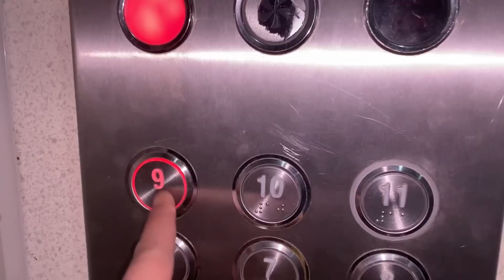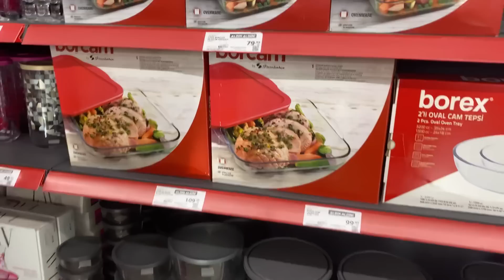GAMZEMDEYİM❤️EŞYALARINI YENİLEMİŞ❌GERİ DÖNÜŞÜM MÜKEMMEL OLMUŞ-TİRİL TİRİL ELBİSELER ALMIŞ